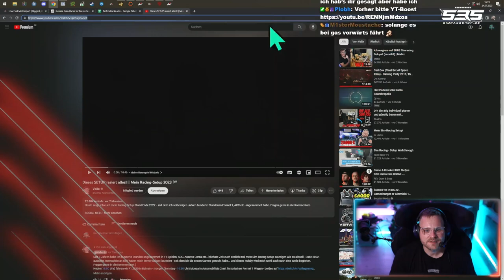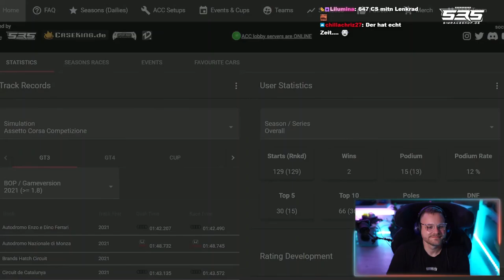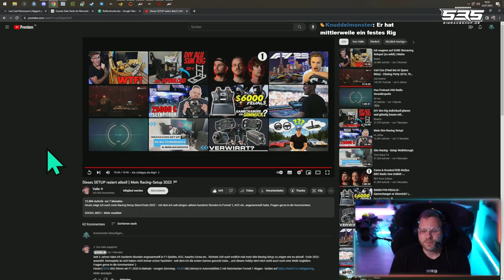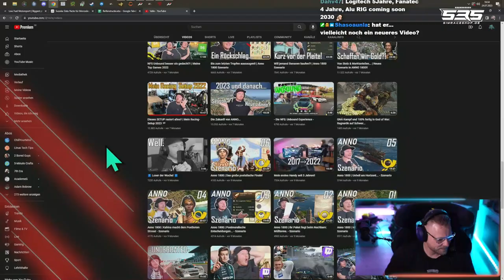Das Racing Setup von Valle triggert mich hart 🤣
**=Reflink